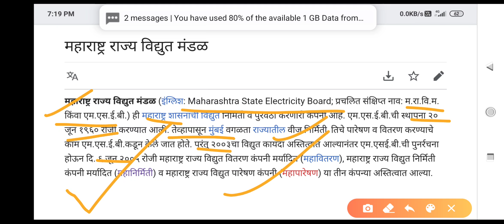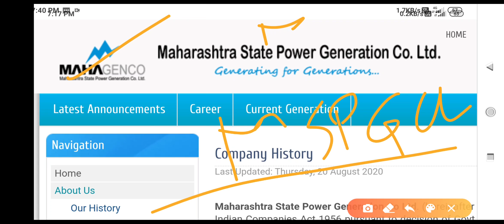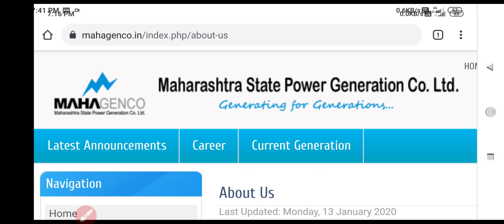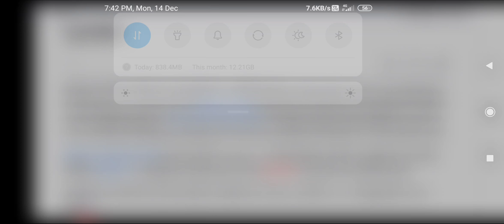What is MAHAGENCO Department?